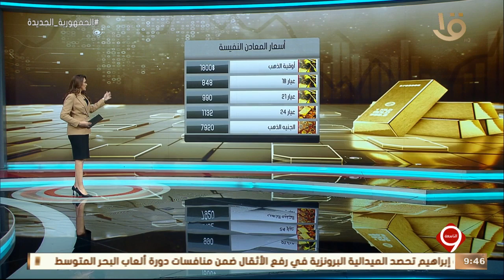نشرة التاسعة | أخبار الاقتصاد.. مع أسعار المعادن النفيسة والنفط